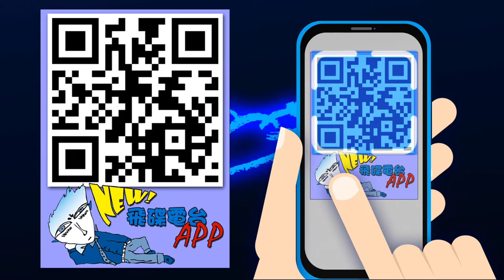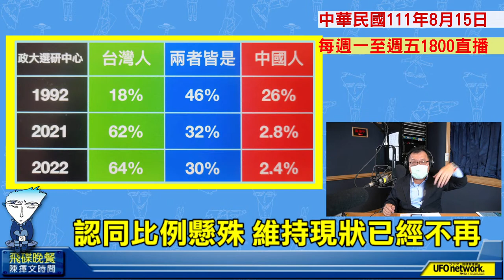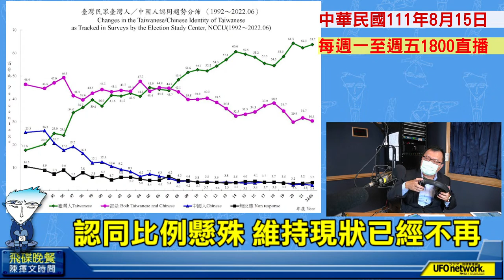飛碟聯播網《飛碟晚餐 陳揮文時間》2022 08 15 (一) 蘇永欽：蔡執政後 偏離國家定位